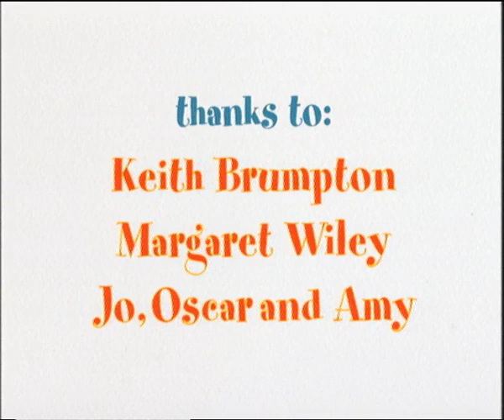Microscopic Milton Season 1 Episode 8 - Milton and the Broken Clock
One day, the clock on the mantelpiece stopped working. Mrs. Witherspoon decided to take the clock to a repair shop. Unfortunately, the shop repair man is unable to fix the clock because it is missing a very important piece! So Mrs. Witherspoon decides to pick out a new coo-coo clock instead, which is unfortunate for Milton. Fortunately, the missing piece to the old clock was found and Milton was able to live in his old clock again.